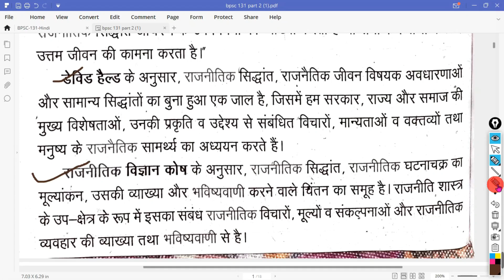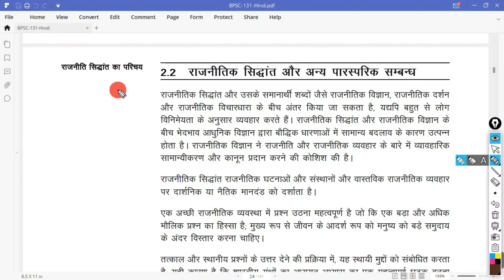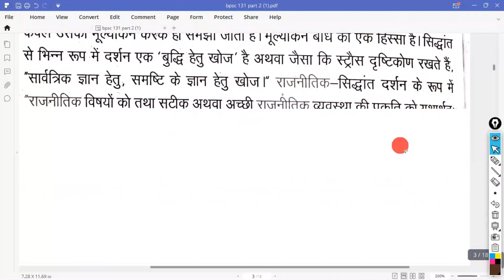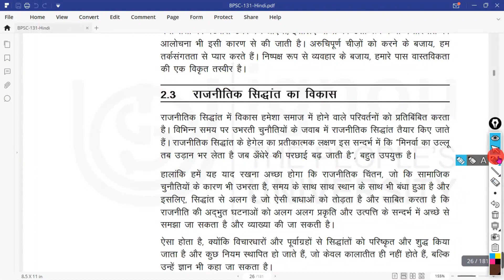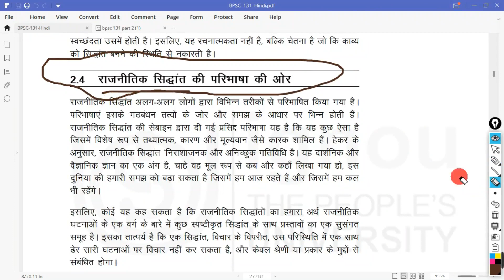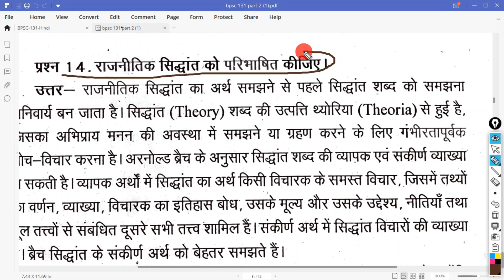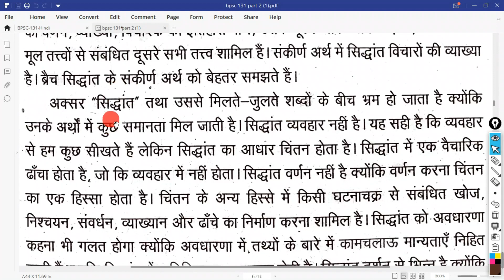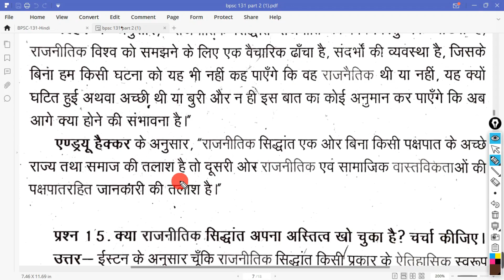Day-3 chap-2 IMPORTANT QUESTIONS IGNOU BPSC-131(राजनीतिक सिद्धांत का परिचय)(2020)ANALYSIS(PDF file).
here i am going to give you  the latest information and discussion about chapter 02 of BPSC-131(an introduction to political theory.)(राजनीतिक सिद्धांत का परिचय).

bpsc131important questions,
ignoubachelorofarts(general)
IGNOUBPSC-131,
BPSC-131,
BPSC-131 EXAM TIPS,